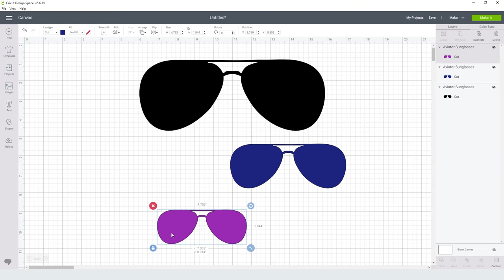Aviator Sunglasses Svg Free Cut File for Cricut